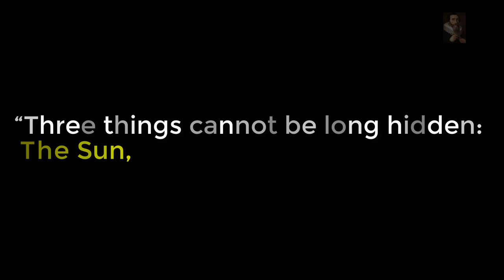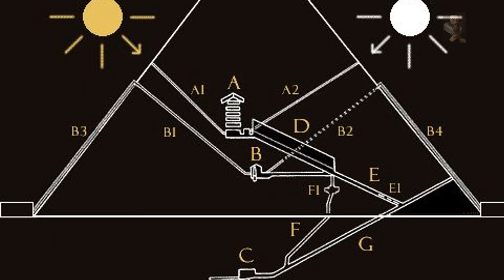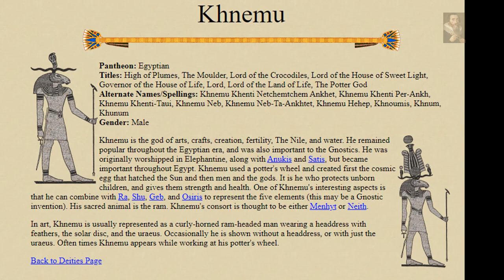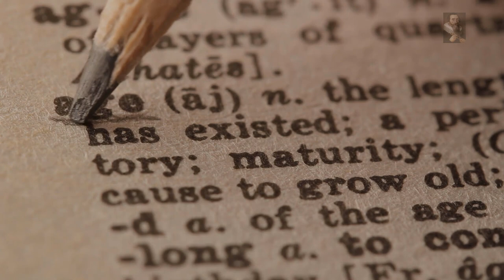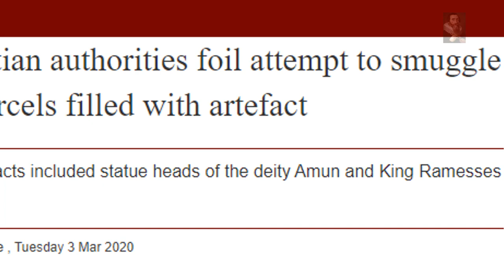The Legend of 'The Great Pyramid (IV)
An assortment of Histories do exist that relates that the GreatPyramid was not a tomb, as Arab Legend maintains, this Ancient monument was the deliberate action of a people to preserve the artefacts of the past during a coming cataclysm,